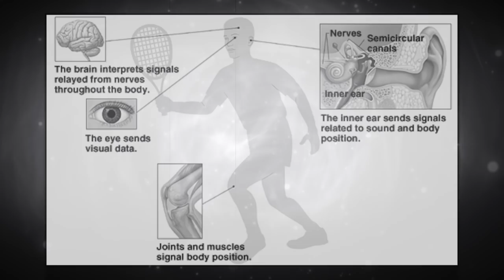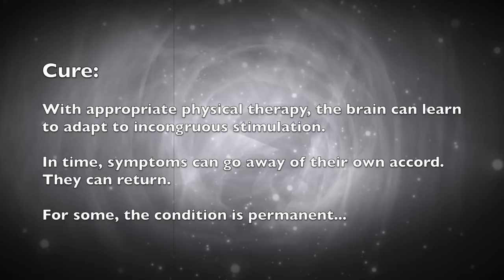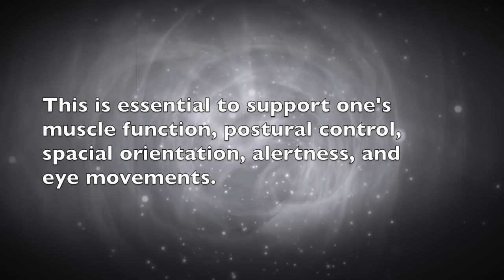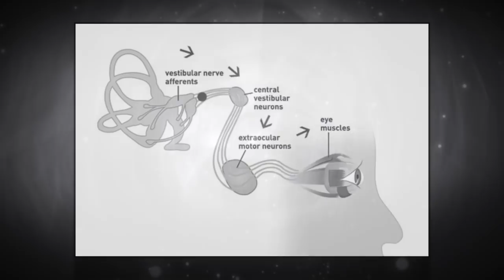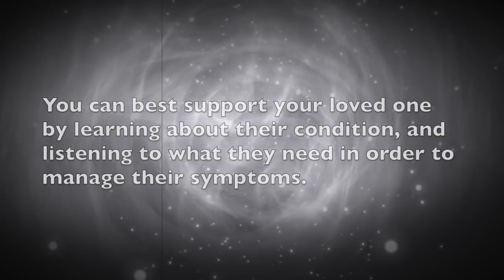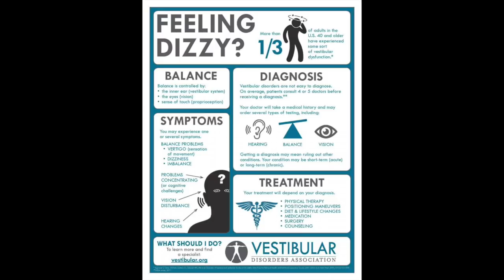Vestibular Disorders - Unilateral Vestibular Hypofunction (UVH)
NOTE: If you suffer from a vestibular disorder, this video could exacerbate your symptoms.

We created this video to raise awareness for vestibular disorders - specifically for UVH. Vestibular disorders affect more than 1/3 of U.S. adults over age 40. This is what some of them experience. We also provide information on how you can support someone with UVH.

If you experience these symptoms, please seek treatment. There IS help available.